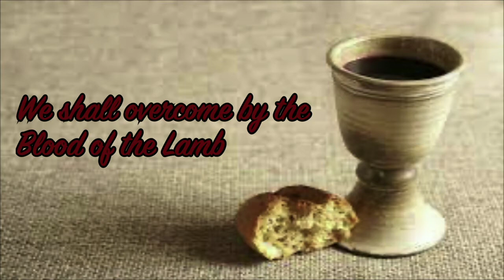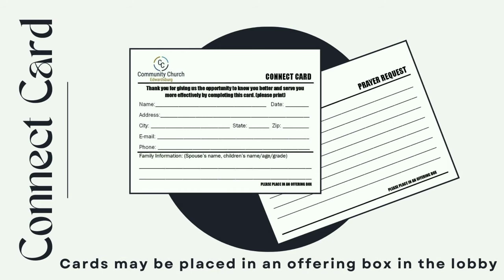September 11 // All About Anti-Christ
Beastmode I
 Beware of the “Instead of”
 Beware of Crises Control
 Beware of the Pull of Personality
Beastmode II
 Beware of Religious Unity
 Beware of the Pull of Signs and wonders